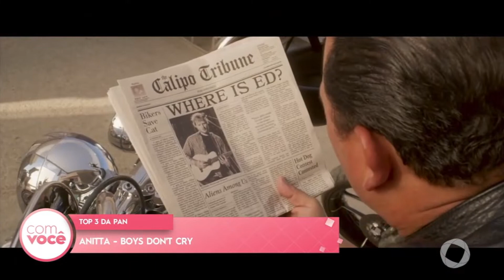Top 3 da Pan - 21 02 2022 - Com Você